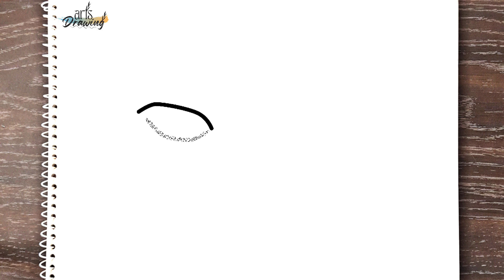How to draw BAKI from Baki the Grappler step by step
easy way to draw BAKI from Baki the Grappler step by step || how to draw BAKI from Baki the Grappler step by step || Drawing Arts
In this video, I'll show you how to draw BAKI from Baki the Grappler in easy steps. Watch this tutorial and learn how to draw BAKI from Baki the Grappler step by step and apply the same steps to draw BAKI from Baki the Grappler easy,
Drawing Arts,
drawing,
drawing tutorial,
how to draw BAKI from Baki the Grappler,
how to draw BAKI easy,
easy way to draw BAKI from Baki the Grappler,
easy to draw BAKI step by step,
Easy Steps to draw BAKI from Baki the Grappler,
Easy steps to draw BAKI step by step,
BAKI from Baki the Grappler drawing for beginners,
BAKI drawing easy,
Best way to draw BAKI step by step,
Simple way to draw BAKI step by step,
How to draw || drawing tutorial || drawing for kids,
Hoe om te teken || Tekentutoriale || teken vir kinders,
Quam trahere || drawing consequat || haedorum,
Si të vizatoni || tutorial vizatimi || vizatim për fëmijë,
كيفية رسم || دروس الرسم || الرسم للأطفال,
Ինչպես նկարել || նկարչության ձեռնարկ || նկարչություն երեխաների համար,
怎么画 || 绘图教程 || 为孩子们画画,
Jak se kreslí || návod na kreslení || kreslení pro děti,
Hoe teken je || zelfstudie tekenen || tekenen voor kinderen,
Kuidas joonistada || joonistamise õpetus || joonistamine lastele,
Paano gumuhit || tutorial sa pagguhit || pagguhit para sa mga bata,
Comment dessiner || tutoriel de dessin || dessin pour les enfants,
Wie zeichnet man || Zeichnungs-Tutorial || Zeichnen für Kinder,
Πώς να σχεδιάσετε || φροντιστήριο σχεδίασης || ζωγραφική για παιδιά,
איך לצייר || מדריך ציור || ציור לילדים,
कैसे आकर्षित करें || ड्राइंग ट्यूटोरियल || बच्चों के लिए ड्राइंग,
Cara menggambar || tutorial menggambar || menggambar untuk anak-anak,
Conas a tharraingt || teagaisc líníochta || líníocht do na páistí,
Come disegnare || tutorial di disegno || disegno per bambini,
描き方|| 描画チュートリアル|| 子供のための描画、
그리는 방법 || 그리기 튜토리얼 || 아이들을 위한 그림,
Quam trahere || drawing consequat || haedorum haedorum;
نحوه ترسیم || آموزش نقاشی || نقاشی برای بچه ها،
Jak rysować || samouczek rysowania || rysowanie dla dzieci,
Como desenhar || tutorial de desenho || desenho para crianças,
Imaynatataq siq'ina || tutorial de dibujo || wawakunapaq siq'iy, .
Как рисовать || учебник по рисованию || рисование для детей,
कैसे चित्र बनाये || रेखाचित्र ट्यूटोरियल || बालकानां कृते रेखाचित्रम्, .
Како цртати || туториал за цртање || цртање за децу,
Cómo dibujar || tutorial de dibujo || dibujo para niños,
Hur man ritar || rithandledning || rita för barn,
Nasıl çizilir || çizim eğitimi || çocuklar için çizim,
Udweba kanjani || okokufundisa kokudweba || umdwebo wezingane,
کیسے کھینچنا ہے || ڈرائنگ ٹیوٹوریل || بچوں کے لیے ڈرائنگ،